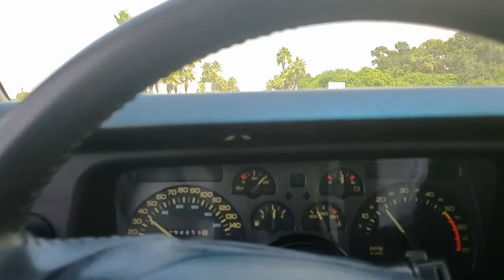1990 Chevrolet Camaro IROC Z for sale Tampa Florida - Survivor Classic Cars #0232- SOLD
for additional photos, information and a video. Chevy only made 4,213 IROC-Z coupes in 1990, making this beauty a rare collectible. The color combination is great with a Black exterior paired with a Gray and Black interior. This particular example has the optional 5.7 liter V8 B2L engine rated at 245 horsepower. This one has upgraded exhaust with SLP headers that give it an awesome exhaust note and a bit more power. The list of options from the RPO sticker include: split folding rear seat, front and rear floor mats, body side moldings, rear window defogger, Air Conditioner, rear compartment cover, limited slip rear differential, performance rear axle, power front and rear disc brakes, engine oil cooler, cruise control and more! This car is in some rare company with a few of those options. Only 2,710 received a performance rear axle, 2,710 also received the power front and rear disc brakes, and the same with the engine oil cooler. 4,004 received 16” aluminum wheels. IROC Camaros have become highly sought after and highly optioned examples like this move fast! The base price for an IROC coupe was $14,555 and this car was optioned up to $19,041! It has a window sticker and shows that it gets 24 miles per gallon the highway. It also comes with the owner's manual. This vehicle is eligible for an Extended Service Contract through Classic Vehicle Protection. for more information. For additional information on this and our other classic and collectible cars for sale, please For assistance please call the office at , text our cell phones at , or email us at . We are located between Tampa and Sarasota. We are 90 minutes from Orlando and Fort Myers.